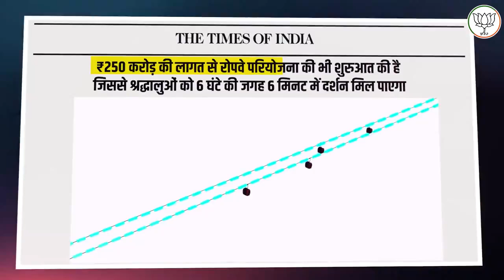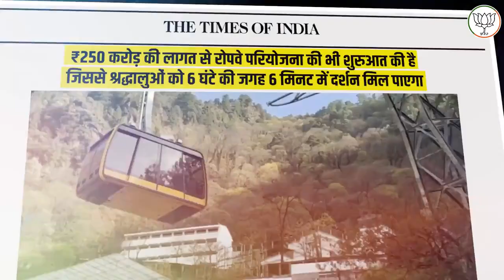मोदी सरकार के संकल्प से हो रहा मंदिरों का कायाकल्प...